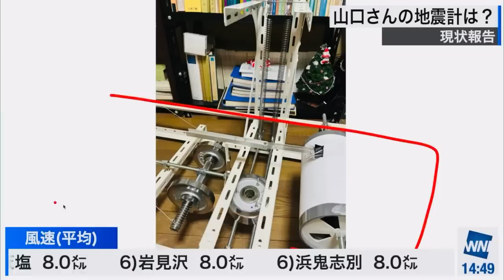【小川千奈】ぐっさんが解説中に笑い声がずっと漏れてるせんちゃん【ウェザーニュースlive】